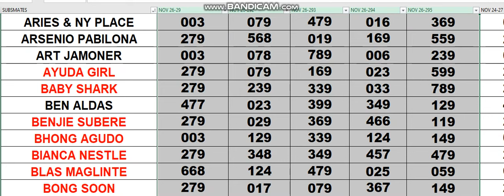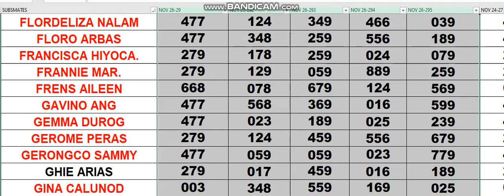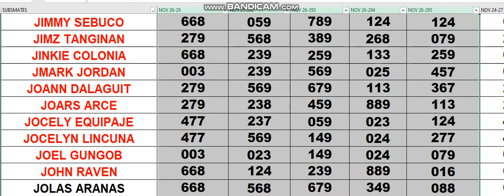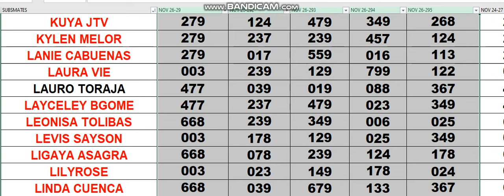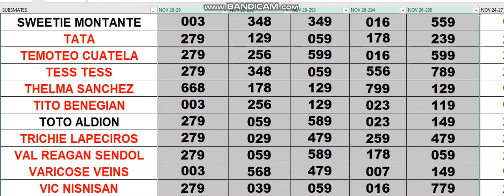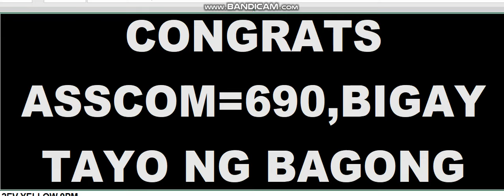NOV 26 2023 YOUR ASSIGNED COMBINATIONS IS WAVING TODAY..